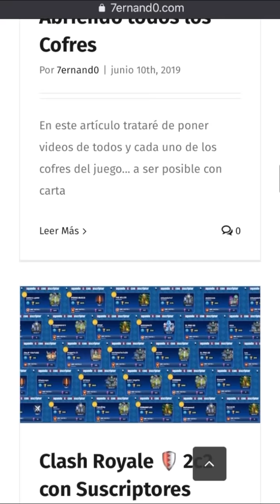Clash Royale 🛡2c2 con Suscriptores 👑PrimerWarrior 👑GABO 👑Nicolas475 👑Gabigol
Clash Royale 🛡2c2 con Suscriptores
👑PrimerWarrior 👑GABO 👑Nicolas475 👑Gabigol

Aquí tenéis buenas batallas 2c2 con suscriptores:
👉00:15 👑PrimerWarrior
👉01:10 👑GABO (amigo en Facebook)
👉04:15 👑Nicolas475
👉07:00 👑Gabigol

Espero que os guste y quedo a la espera de vuestros comentarios.